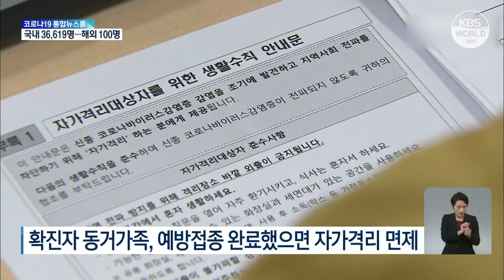オミクロン株猛威中でも新学期も「登校授業」維持 教育部 | KBS NEWS 220208